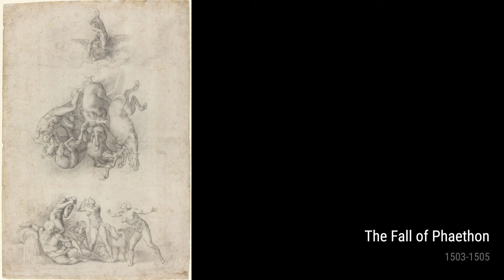Michelangelo: A collection of 10 drawings with title and year, 1501-1508 [4K]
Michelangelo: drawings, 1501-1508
Dog, 1503
Nude, 1503
Drawing Of The Head, 1508
Study Of A Male, 1503
Three Standing Men, 1501
The Fall Of Phaethon, 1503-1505
Study For The Ignudi Above The Persian Sibyl In The Sistine Chapel, 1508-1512
Two Nudes Fighting, 1506
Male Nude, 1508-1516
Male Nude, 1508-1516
OnlineArtGallery,CollectionOfPaintings,ArtHistory,Michelangelo